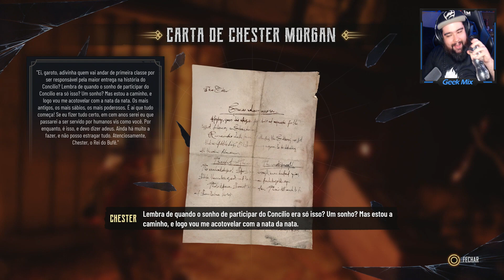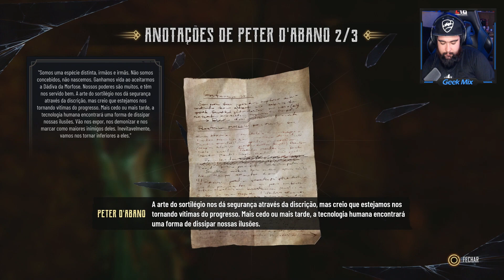*JOGO GRÁTIS* VALE A PENA? Evil West | PS Plus Essencial Janeiro 2024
Novo Jogo Playstation Plus Essential Janeiro 2024